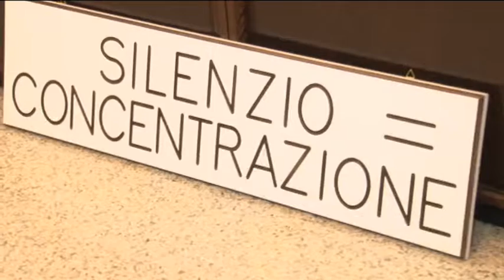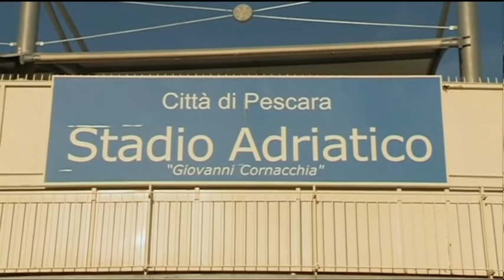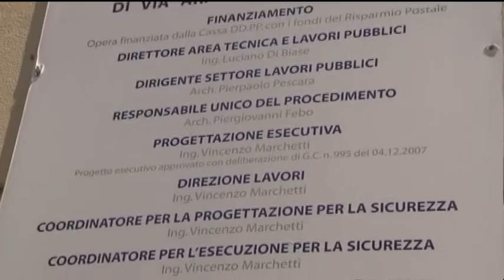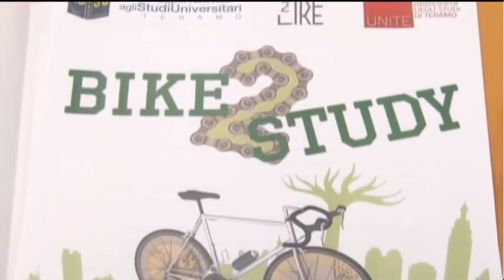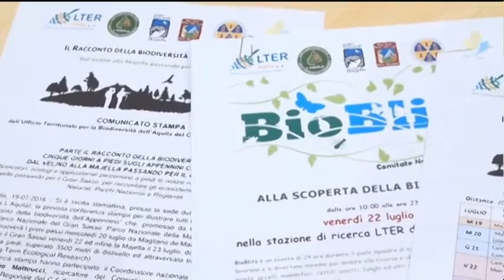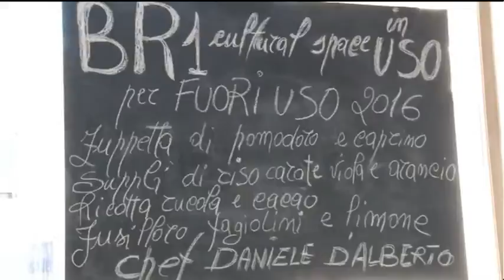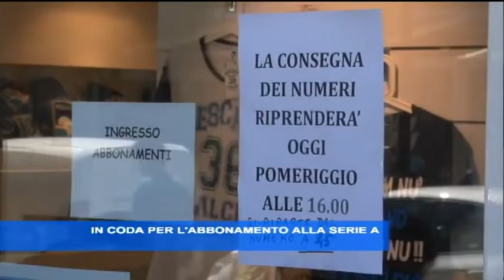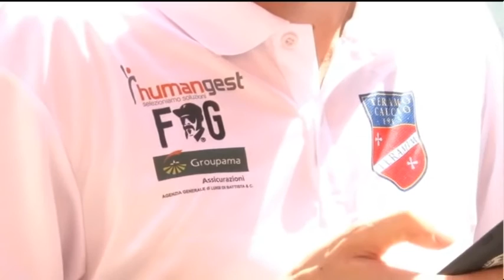TgSei Edizione della notte Martedi 19 luglio 2016